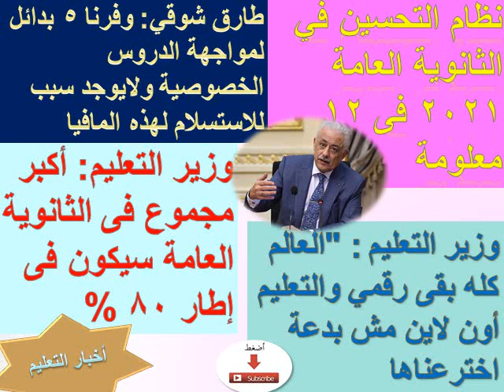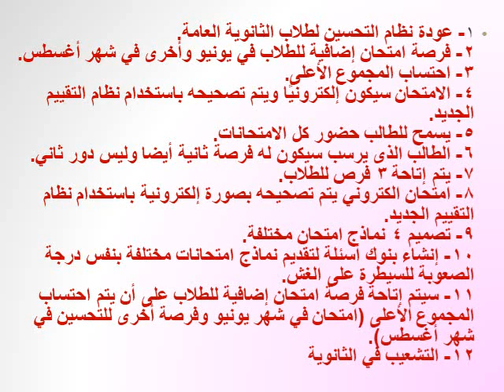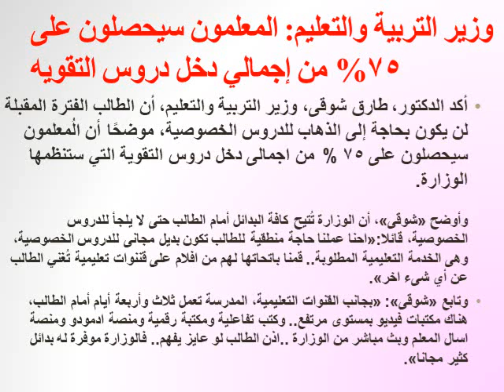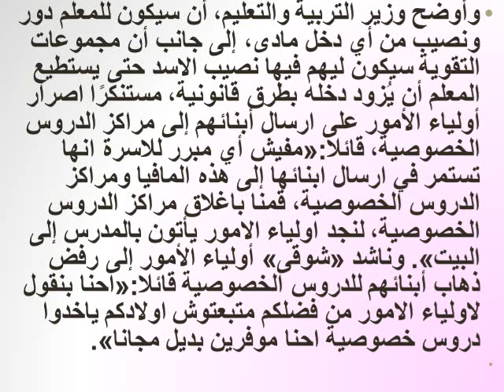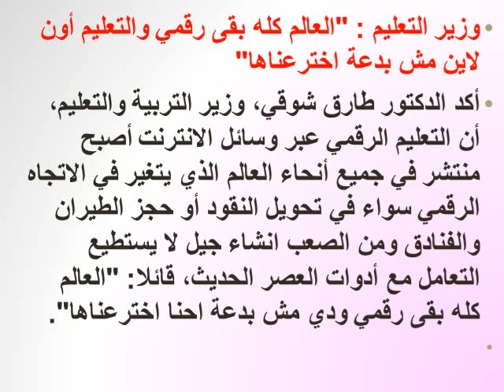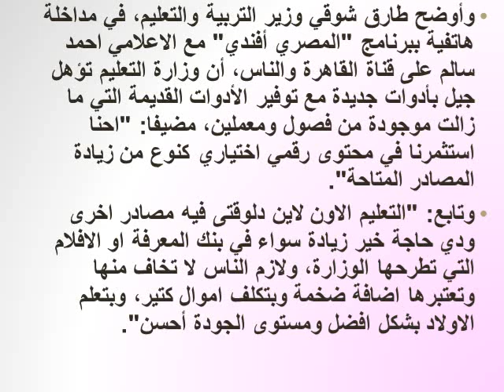نظام التحسين في الثانوية العامة 2021 فى 12 معلومة.. طارق شوقي: وفرنا 5 بدائل لمواجهة الدروس الخصوصية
رابط قناتى
نظام التحسين في الثانوية العامة 2021 فى 12 معلومة طارق شوقي: وفرنا 5 بدائل لمواجهة الدروس الخصوصية ولايوجد سبب للاستسلام لهذه المافيا